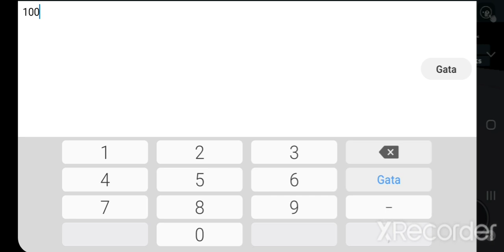Click simulator insane glitches(1M boost pets withou pets equiped)(4 of 3 pets equiped)(T c in sec.)